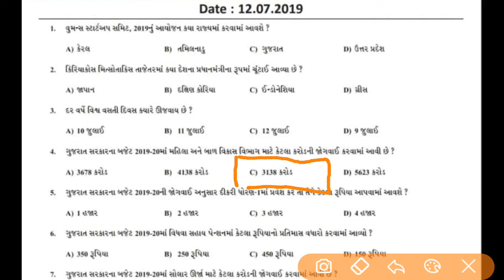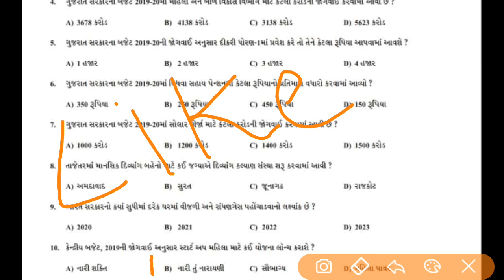#22 DAILY CURRENT AFFAIRS BINSACHIVALAY CLERK POLICE PSI ASI TALATI TDO GPSC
"NOTE" :- THIS VIDEO IS EDUCATIONAL PURPOSE ONLY.